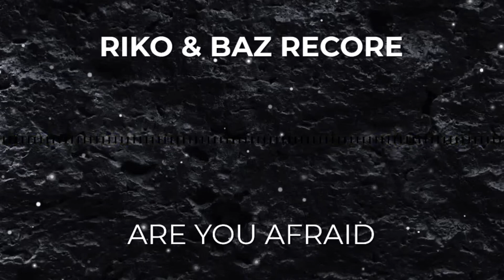RIKO & BAZ RECORE - ARE YOU AFRAID